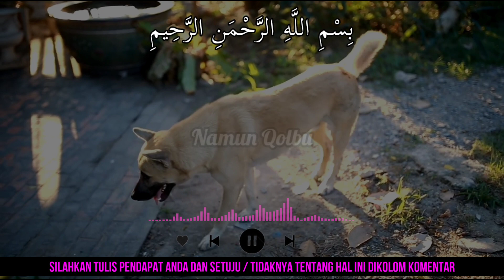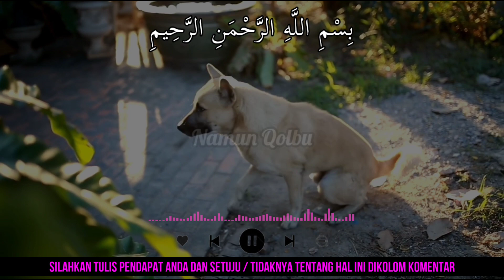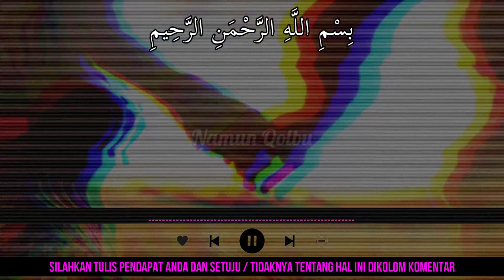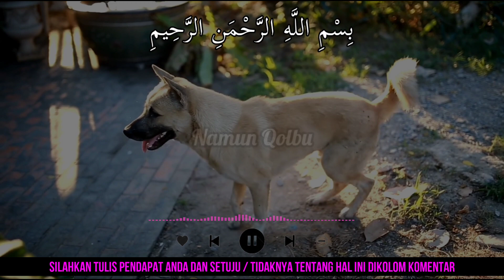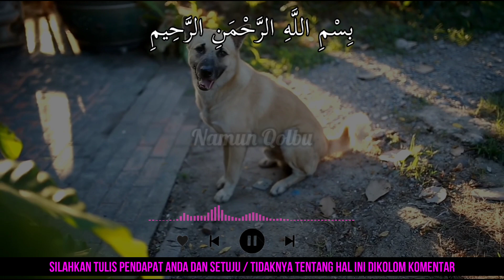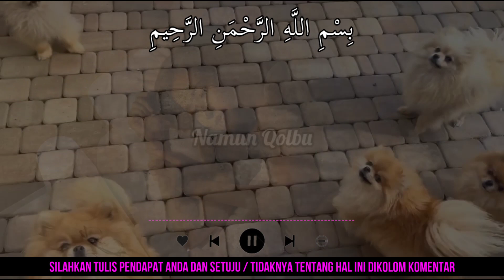INSYAALLAH ANDA MENANG !! 3 ARTI MIMPI MEMELIHARA ANJING, ANDA MENDAPAT DUKUNGAN DAN PERLINDUNGAN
Terimakasih Sahabat...